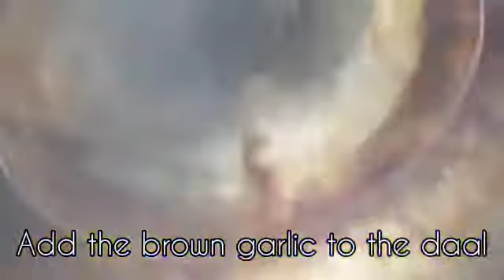How to make DAAL- easy and delicious recipe